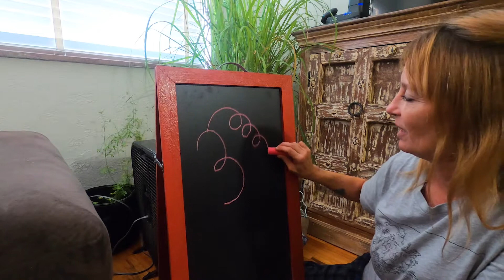How to draw Iava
Hi guys! Gretchen with Yoga and Herb with your mini videos on how to draw the Karuna Ki Reiki Symbols.
This one is Iava